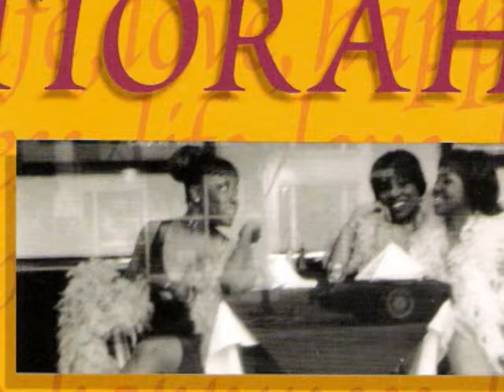TIORAH * WHY YOU WANNA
2ND TUNE off this awesome CD! These ladies are unbeleivable! A total of 13 songs are here and each one is good to the earhole! Try I-Tunes and see if their music is there! I guarantee you won't be disappointed! MrVlorsiris out!!!